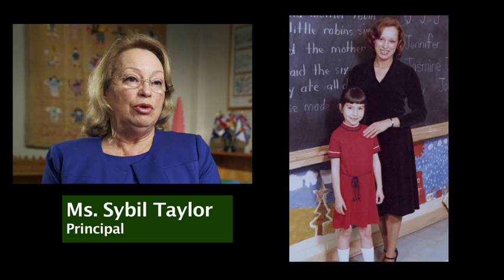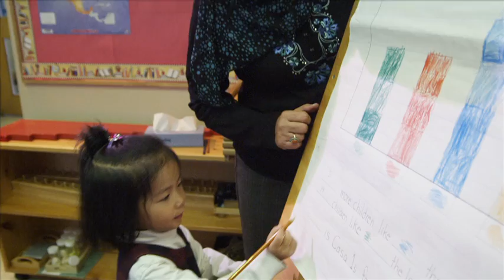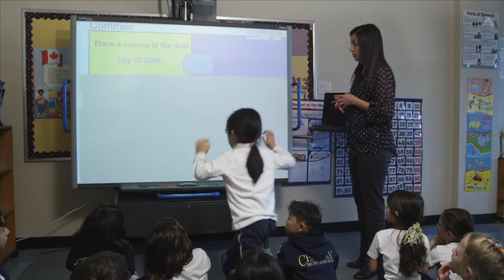Century Montessori Private School